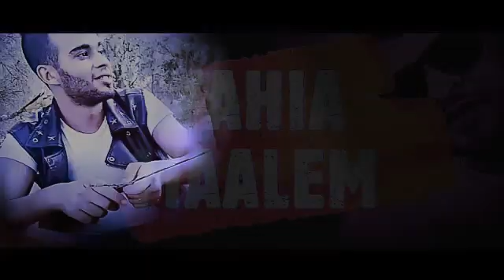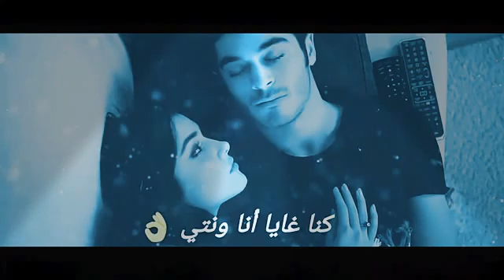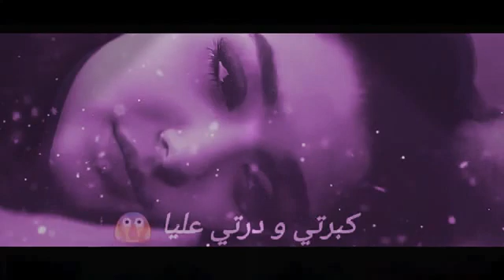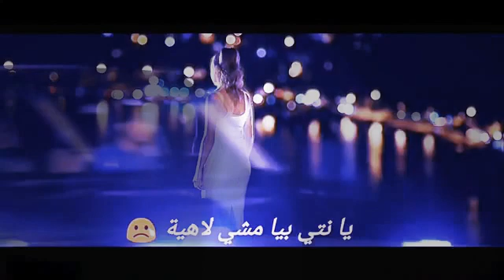Clip_Cheb Mouhamed Boucif _كنت نلغالك بنتي 👱‍♀️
J'ame